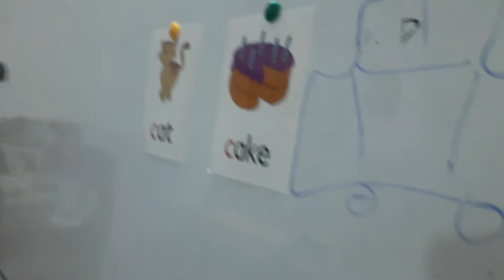انكلش اول ابتدائي...حرفc